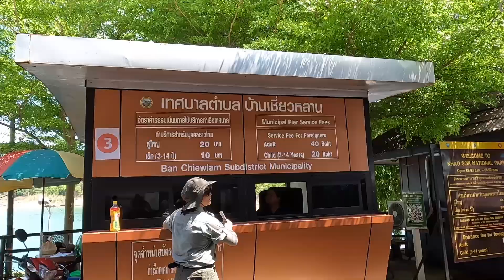THE MOST BEAUTIFUL PLACE IN THAILAND 🇹🇭- khao sok National Park